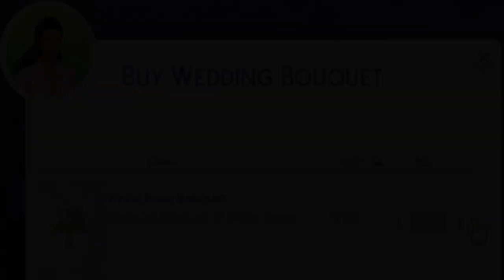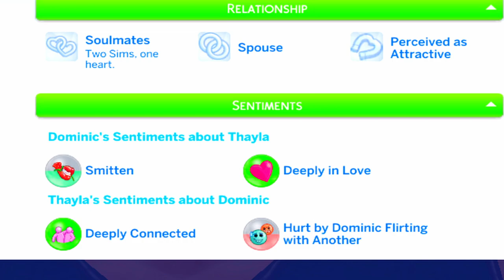The Sims 4 Let's Play 💕 Growing Together with Thayla (2)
Hi ALL and Happy Simming!! *Apologies for the sound which should be remedied by next video!*

Thayla & Dominic's journey continues in The Sims 4 Growing Together as they try to tie the knot, have an infant, and grow together. This is the second video in their journey, and even though this video was recorded immediately after the first episode (for a lack of a better word for it) was posted, it's been sitting in the editing program for quite some time because honestly, we're still new at this, and we encountered several new issues with the editing part of this whole process while trying to improve the sound, and you know how it goes, you learn something new every day! It should be fixed before the next video, but there's no way to move on with Thayla & Dominic's journey without getting this episode out of my queue, so I'm officially posting this short strange second episode today and moving on! At this point, I'm not sure what will happen with this household. I thought this would be the very first couple I'd get to explore infants with, but they've been more of a mess than anything else, so no infants yet. Anyway, even though things still aren't perfect, I hope you enjoy this tiny little chapter in Thayla & Dominic's story.

Stay safe and happy until next time, Everyone!
Out Of Nesters